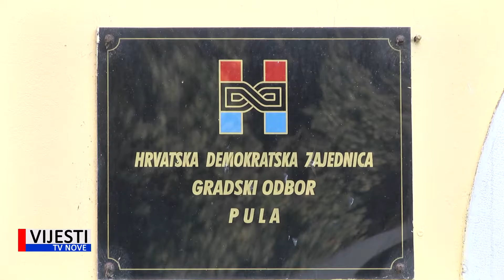Vijesti TVN - Anton Kliman izabran za novog predsjednika istarskog HDZ-a 23.11.2020.